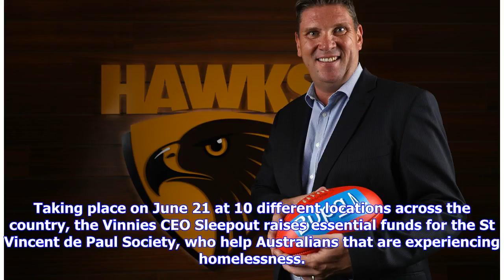Breaking News | CEOs sleep out for an important cause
You can support this amazing cause via the 'donate' link at the bottom of the article. Hawthorn CEO Justin Reeves is set for a chilly encounter in Round 14 when he takes part in the Vinnie’s CEO Sleepout at UTAS Stadium. Taking place on June 21 at 10 different locations across the country, the Vinnies CEO Sleepout raises essential funds for the St Vincent de Paul Society, who help Australians that are experiencing homelessness. Held on one of the coldest nights of the year, a number of CEO’s, bu...